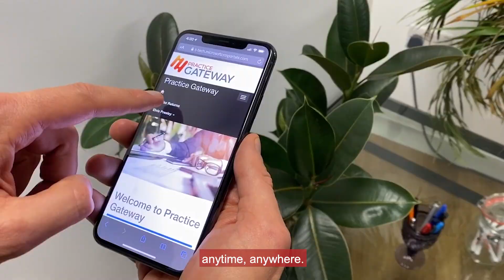Practice Gateway: The Single Client Portal for Accountants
Introducing T-Tech's software product: Practice Gateway; a unique tool using RPA that amplifies the way accountants work, through a simplified, single portal system.

The ultimate gateway for accountants to collect information about their clients, without having to manually chase them and input their data. Also known as the digital front door, Practice Gateway is the single location for accountants to interact with their customers.